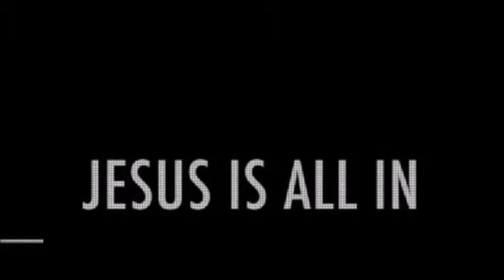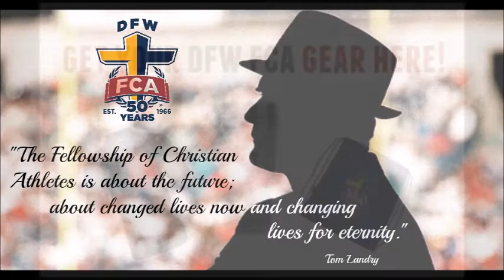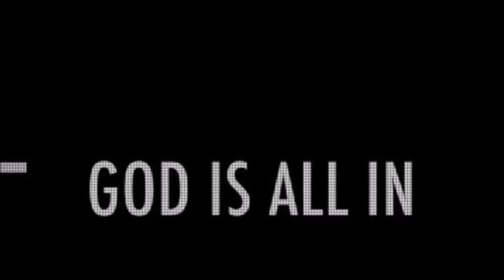DFW FCA's "Faith in Sports" w Jim Schlossnagle & Lou Holtz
DFW Fellowship of Christian Athletes weekly radio show features an interview with TCU Baseball coach Jim Schlossnagle. Schloss has won a National Coach of the Year Award, and taken his team to 3 straight College World Series. Hall of Famer Lou Holtz provides the Classic Moment!